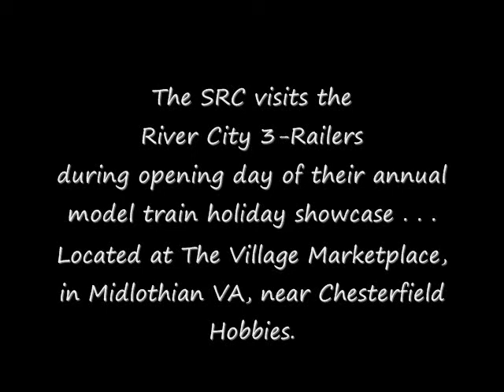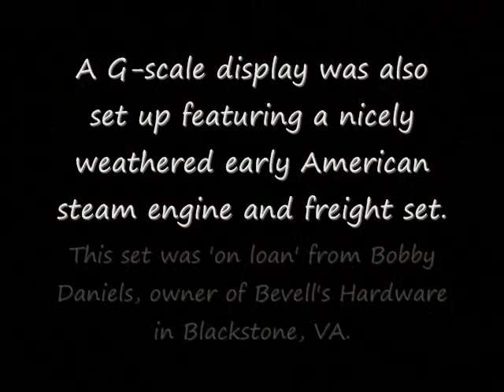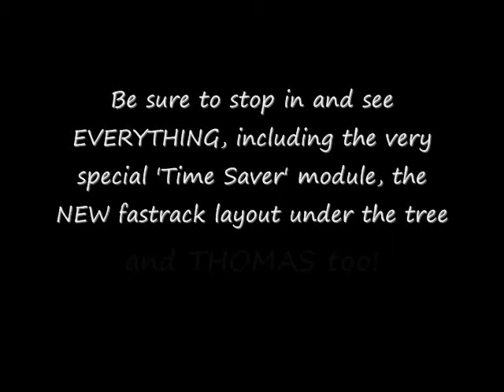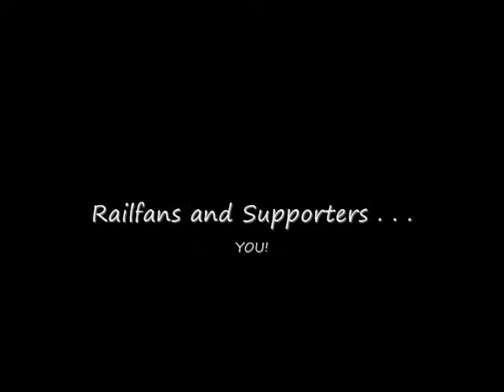Traintime in Midlothian VA_River City 3 Railers.wmv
It was Traintime in Midlothian VA, and we got to join the River City 3-Railers on their opening day to the general public!  Lots of wonderful O-scale model trains were travelingl through some of the most detailed scenery assembled on a modular layout.  There was even a G-sale train - and more . . . but you just had to see it to believe it all!  It was a great family event that no one wanted to miss!